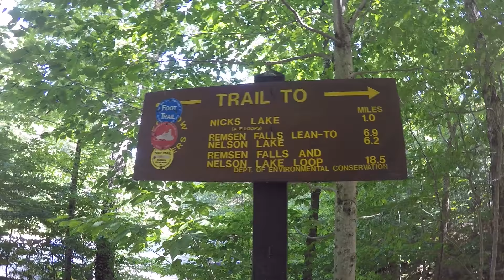August 2017 Camping With My Oldest Son In Old Forge NY Day 3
On day 3 we went for a hike on the trail to Remsen Falls Lean To. We had a great time and cooked our lunch on the trail along the way with a view of Nick's lack through the trees. Couldn't have asked for a nicer day.